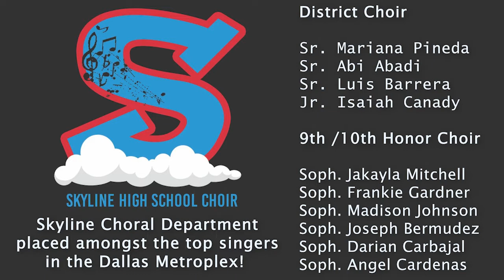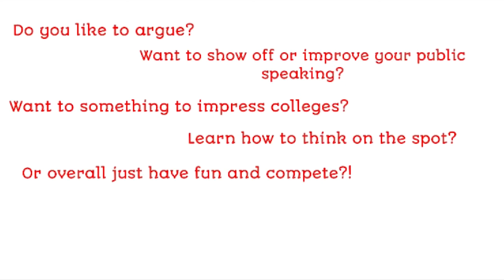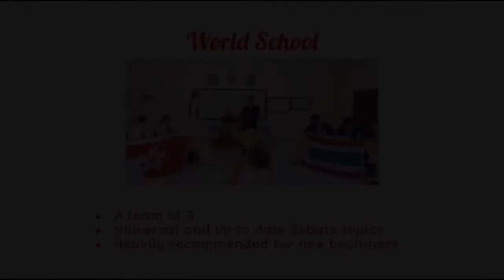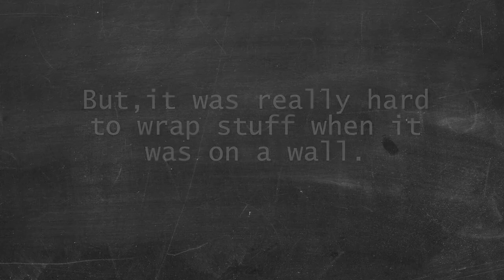Skyline Scoop S7E29